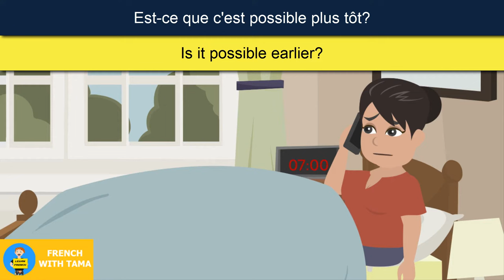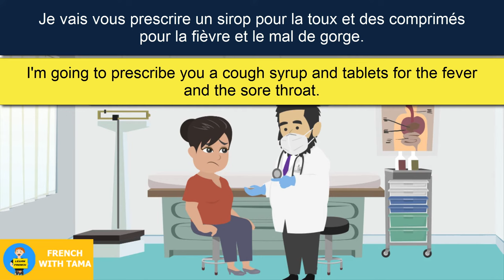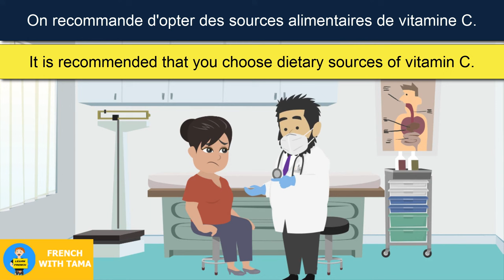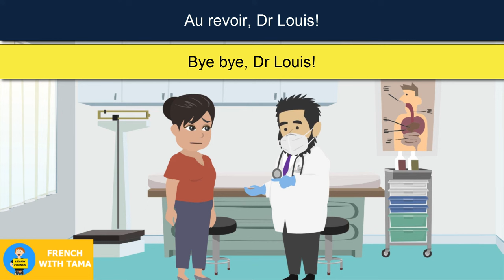French dialogue at the Doctor - French conversation for beginners - French with Tama #42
In this video, I will show you the the basic French conversation between a patient and the doctor.
Prendre un rendez-vous chez le docteur.
Allô, Cabinet du docteur Louis, comment je peux vous aider?
Hello, Doctor Louis's office, how can I help you?
Bonjour, madame!
Hello, madam!
je a mal à la tête, mal à la gorge et je tousse beaucoup.
I had a headache, a sore throat and I coughs a lot.
Je voudrais un rendez-vous avec Dr Louis, s'il vous plaît.
I would like an appointment with Dr Louis, please.
Vous pouvez venir demain à 15h.
You can come tomorrow at 3 pm.
Est-ce que c'est possible plus tôt?
Is it possible earlier?
Non, c'est complet.
No, it's fully booked.
Je vais venir à 15h alors.
Then, I'm going to come at 3 pm.
C'est à quel nom?
What's your name?
Adrienne Garnier.
Adrienne Garnier.
Ça s'ecrit comment?
How is it written?
G.A.R.N.I.E.R
G.A.R.N.I.E.R
C'est noté. A demain. Mme Garnier!
Noted. See you tomorrow, Mrs Garnier!
Merci, mamdame. Au revoir!
Thank you, madam. Bye bye!
Please see this video and re-read (out loud) it will help you improve your French ability.
You want to learn to talk French? Master some easy French conversation?

We’ll show you more French dialogues lesson between friends to learn informal conversation skills. You’ll be able to listen to, watch and/or read the conversation, and relax.
With this channel, you can easy improve your speaking by noticing the language we use in different situations and practicing useful phrases, the self-study lessons. Almost lessons are sure to come up in most everyday conversations. Let's learn and improve your French speaking with lessons French conversation with English subtitles.